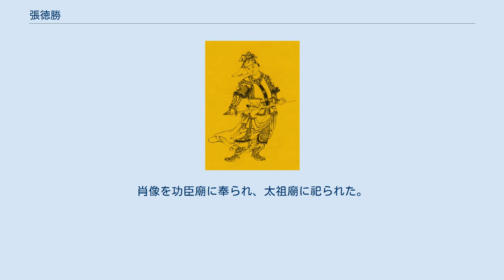張徳勝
張徳勝 張 徳勝（ちょう とくしょう、1328年 - 1360年）は、元末の軍人。
字は仁輔（じんほ）。
合肥（現在の安徽省合肥市）の人。
朱元璋に仕えて、彼の勢力拡大に貢献した。
 才略豊かで、気性は雄々しく優れていた。
 1355年5月、兪通海らと共に朱元璋に臣従する。
6月、渡江し、采石、太平を攻略した。
陳埜先が攻めてきたが、湯和らと共に破り、陳埜先を捕らえた。
 1356年3月、集慶、鎮江を攻略し、秦淮翼元帥を授かった。
 1357年3月、常州を攻略し、枢密院判に抜擢された。
4月、寧国を攻略し、長槍兵を収めた。
5月、太湖、馬跡山を攻略する。
6月、宜興を攻略し、馬馱沙、石牌寨を攻略した。
僉枢密院事に進んだ。
 1358年4月、趙普勝が池州を攻略した。
張徳勝は援護に向かったが、果せずに帰還した。
10月、徐達に従って、宜興を攻略する。
 1359年3月、趙普勝が青陽、石埭を攻めた。
4月、張徳勝は柵江口で戦い、敵軍を敗走させた。
同じく兪通海も敵軍を破り、池州を回復した。
9月、徐達と共に、浮山から退却する趙普勝の将・胡総管を追撃し、青山で戦った。
北へ逃れる敵軍を追い、潜山へ至った。
陳友諒の将・郭泰が沙河で張徳勝を攻めたが、これを斬って勝利する。
そして、潜山を攻略した。
 1360年5月、陳友諒が龍江へ侵攻した。
張徳勝は水軍を率いて龍江関から出撃し、敵兵を多く討ち取った。
張徳勝は大きく叫び、士気を鼓舞したため、諸将は奮起して戦った。
陳友諒軍は大敗し、朱元璋の命により、張徳勝は諸将と共に追撃し、慈湖で敵船を焼き払った。
采石に至り、戦没した。
享年33。
 蔡国公を贈られ、忠毅と諡された。
肖像を功臣廟に奉られ、太祖廟に祀られた。